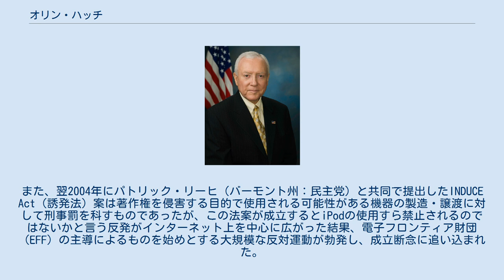オリン・ハッチ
オリン・グラント・ハッチ（Orrin Grant Hatch、1934年3月22日 - ）は、アメリカ合衆国の政治家。
ユタ州選出のアメリカ合衆国上院議員（通算7期）、上院仮議長を務めた。
共和党所属。
 ペンシルベニア州ピッツバーグの生まれ育ちだが、両親はユタ州育ちで末日聖徒イエス・キリスト教会（モルモン教）の信徒であり、オリンもまた同教会信徒となった。
夭折した者を含めて8人の兄弟姉妹がおり、兄のひとりであるジェシーは第二次世界大戦時に陸軍航空軍でB-24の銃手を務め、オーストリア上空で撃墜され戦死している。
貧しい家庭であったが、オリンはブリガムヤング大学に進み、1959年に歴史学の学士号を取得する。
1962年にはピッツバーグ大学ロースクールで法務博士資格を取得し、弁護士となる。
1969年にユタ州へ移り、引き続き弁護士業を営む。
 1976年、ユタ州で現職の民主党フランク・モスを破り合衆国上院議員に初当選。
1982年の改選では、ソルトレイクシティの現職市長であるテッド・ウィルソンを退け再選。
以降の改選ではいずれも2/3程度の得票率で圧勝している。
 1981年から1987年まで、上院保健教育労働年金委員長を務める。
1993年から2005年までは、上院司法委員会で筆頭理事と委員長を交互に務める。
 2000年大統領選挙では共和党予備選挙に出馬しウェブのユーザビリティを争点に掲げるが、先行するジョージ・W・ブッシュ（テキサス州知事）をジョン・マケイン（アリゾナ州選出上院議員）が追う展開に埋没し、ハッチは1月26日に撤退してブッシュ支持を表明する。
 2011年に上院財政委員会筆頭理事に就任。
2014年中間選挙で共和党が上院多数党となったことから、多数党在職期間最長議員として翌2015年より上院仮議長に就任。
また上院財政委員会では委員長に昇任。
2016年からは両院税制合同委員長も兼任。
 2016年大統領選挙の共和党予備選挙では、当初はジェブ・ブッシュ（元フロリダ州知事）を支持し、ブッシュの撤退後はマルコ・ルビオ（フロリダ州選出上院議員）を支持。
ドナルド・トランプ（実業家）が代議員過半数を獲得した後にトランプ支持を表明する。
 2018年1月2日に同年の改選への不出馬を表明。
共和党からは元・指名大統領候補のミット・ロムニーが後継に名乗りを上げ、当選。
映画業界や音楽業界を始めとするコンテンツ産業の権利強化を主張する論客として知られ、2003年には著作権侵害行為に使用されているコンピュータを破壊する私刑権限を著作権者に与える法案を提出して物議を醸す。
また、翌2004年にパトリック・リーヒ（バーモント州：民主党）と共同で提出したINDUCE Act（誘発法）案は著作権を侵害する目的で使用される可能性がある機器の製造・譲渡に対して刑事罰を科すものであったが、この法案が成立するとiPodの使用すら禁止されるのではないかと言う反発がインターネット上を中心に広がった結果、電子フロンティア財団（EFF）の主導によるものを始めとする大規模な反対運動が勃発し、成立断念に追い込まれた。